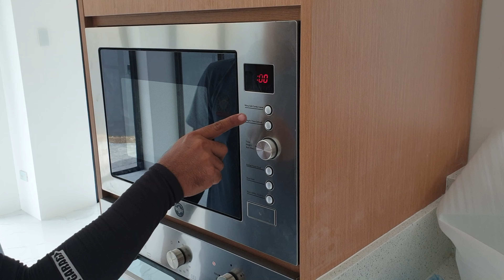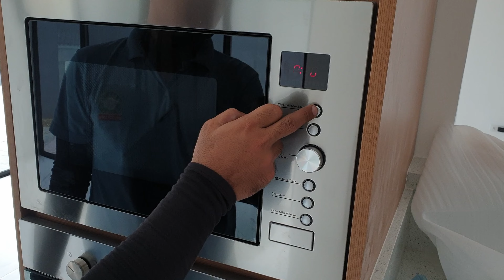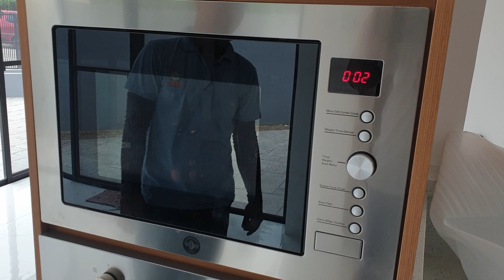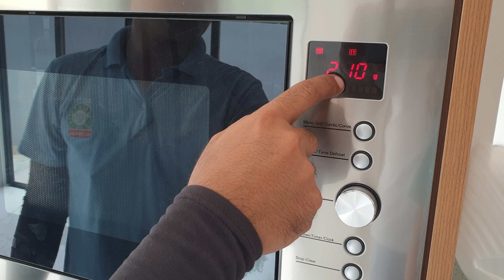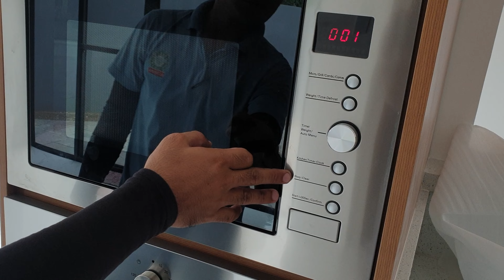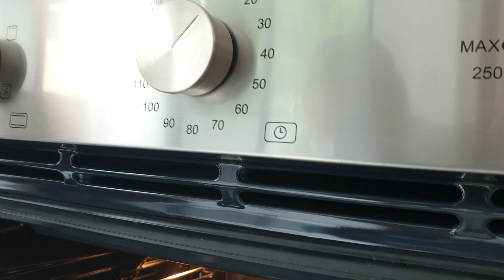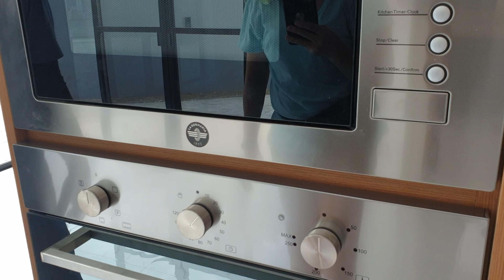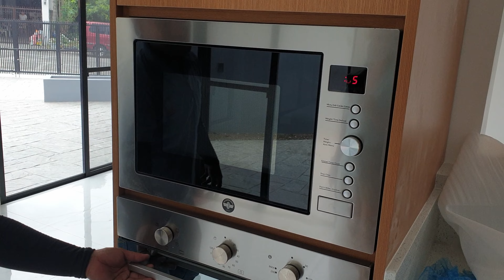How to use your La Germania Microwave and Oven.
Paano Gamitin ang La Germania Microwave at Oven. How to maintain it properly. Tips on Maintenance and proper use.